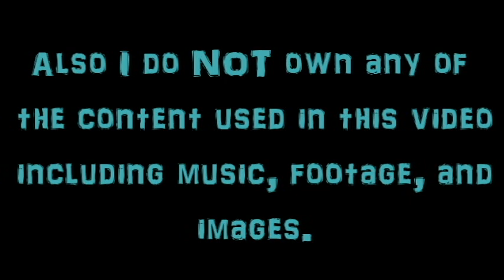DuckTales: Della Duck Tribute- Already There (Lonestar)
Sorry if the music is glitchy in some places, the speakers on my laptop need to be fixed and it may or may not have effected the music recording, but hey at least I got it out in time. Enjoy.